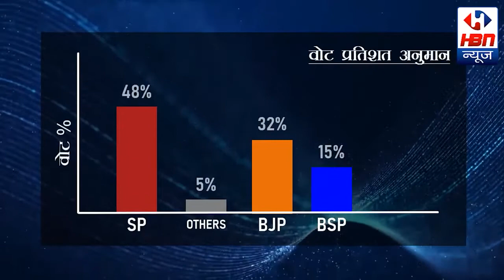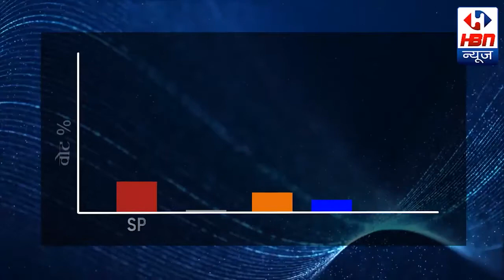अलीगढ के वार्ड न० 10 से HBN NEWS के सर्वे के अनुसार किस प्रत्याशी के वोट है सबसे ज्यादा